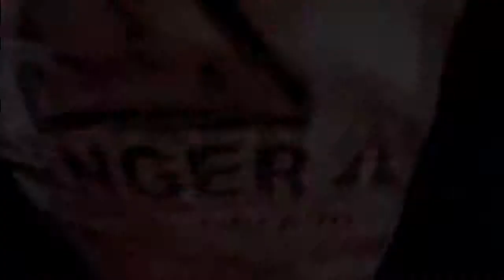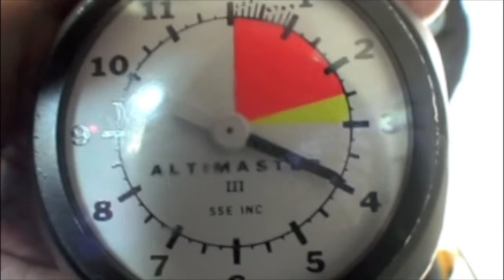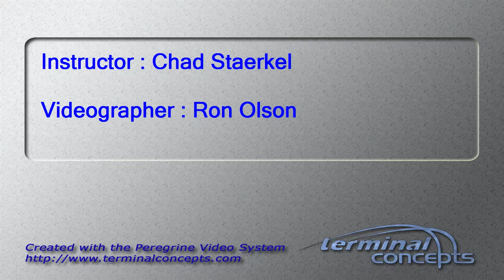Genevieve Calhoun's Tandem skydive!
Genevieve Calhoun's tandem skydive on Saturday, July 07, 2012 with Chad Staerkel.